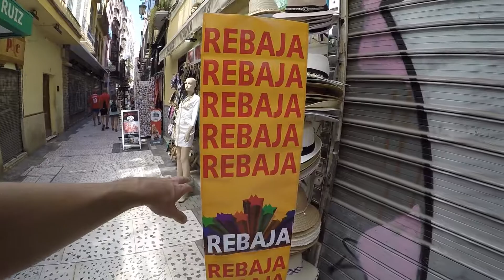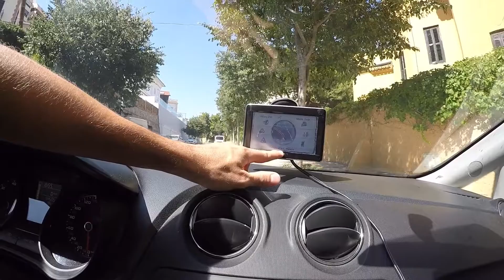#3/3 Малага - один из древнейших городов Европы (VIII веке до н.э.)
Июль 30, 2017
Путевые заметки Марии.

Честно говоря, я ничего особенного не ожидала - думала посетить крепость и дворец, погулять по набережной… город очень напомнил Ниццу - дуга залива, бесконечные бело-золотые пляжи, высокие отели, сам город идет вглубь, вокруг холмы. Широкие просторные бульвары и проспекты, везде пальмы, цветы, апельсины и вообще столько зелени!
Прошлись вдоль набережной до площади Марины. Опять жара, солнце палит, ярко-синее небо над лазурью моря - идеальная атмосфера, идеальная страна, идеальный отпуск!
Пообедали на главной улице - я наконец заказала долгожданную паэлью, Сережа ради меня даже согласился на невкусную пиццу. И потом уже по центру. Боже, какая красота! Просто идешь по улицам и наслаждаешься всем вокруг - людьми, зданиями, церквями, чистотой, буйством цветов и эмоций.
А какой в Малаге Кафедраль! Огромный, величественно-прекрасный, он возвышался в центре города, отбрасывая приятную тень на всю туристическую суету. И внутри не менее грандиозный - множество алтарей, два огромных органа, все в золоте и декорациях. Ох, у нас лимит восхищения уже исчерпан…

В замок идти уже не было времени, так что заехали на крепостной холм, полюбоваться видом на залив, порт и набережную. Обязательно прилетим еще, только в Малагу! Чтобы и искупаться, и погулять, и во дворцы сходить!